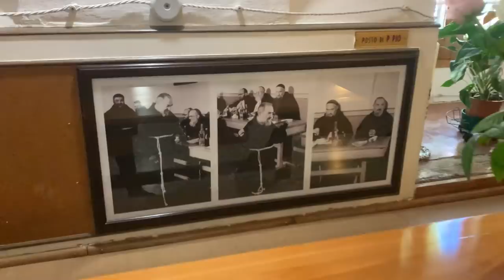Il cardinale Karol Wojtyla ringrazia Padre Pio